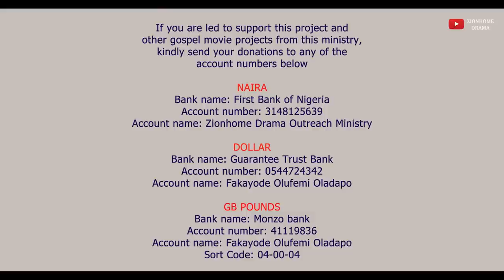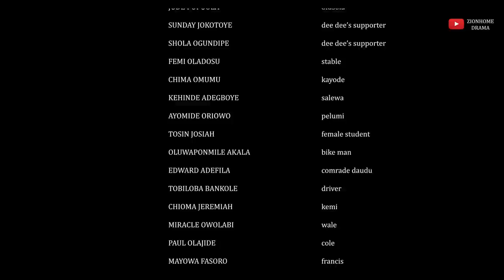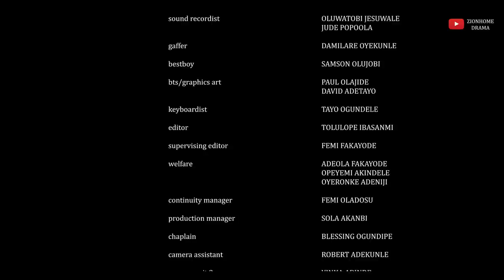GREEN BALLOTS || Latest Nigerian Gospel Movie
A Zionhome Drama Outreach Ministry (ZDOM) production.

From the makers of THE CORINTHIAN movie, 14TH DAY movie, and IMA AND GOD movie, comes another power packed movie, GREEN BALLOTS. Written and produced by Femi Fakayode, directed by John Oguntuase.

If this production has blessed you, and you are led to support us, kindly send your donations to any of the accounts below.

Naira Account
Bank: First Bank of Nigeria PLC
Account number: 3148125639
Account name: Zionhome Drama Outreach Ministry

Dollar Account
Bank: Guarantee Trust Bank (GTCo)
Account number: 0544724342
Account name: Fakayode Olufemi Oladapo

GB Pound
Bank: Monzo bank
Account number: 41119836
Sort code: 040004